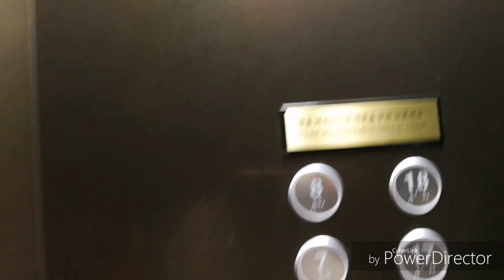我去了韓國啊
我終於去韓國啦！今次我不知會去多少日，但應該不會很多片可以拍。
我今次住的酒店叫RAMADA，是在郊區的。